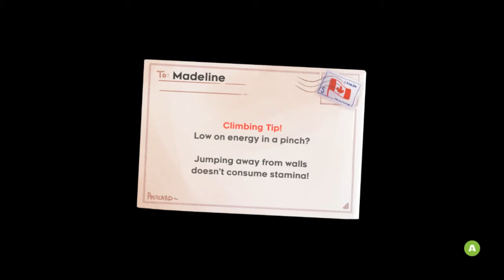Wind Level | Celeste Ep 13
flying machine